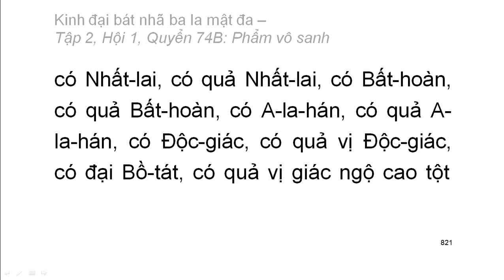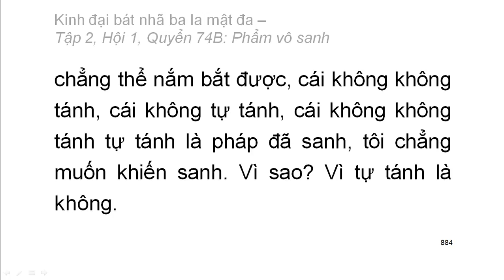600 quyển Kinh Đại Bát Nhã Ba La Mật Đa: Quyển .../600 (tiếp) (đọc lần 2)